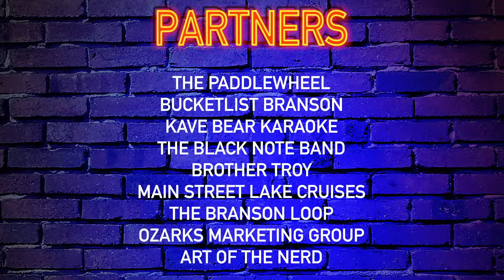What's Going On in Branson Missouri Tonight!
Features events last week! Oaxaca at Branson Taco Tuesday with Branson After Hours Beverly's Bar & Grill, The Paddlewheel with Paralandra and also 412 West and SOOOO MUCH Pizza at Bucket List Branson and don't forget to find out AFTER SHOW LIVE with PirateyMike

Chris Sharpe
Branson's Center Stage Grille 2 PM – 4 PM

Craig Welch
Catfish Hole Table Rock Lake 6 PM – 9 PM

Sydadre
Vino Cellars at the Lake 6 PM – 8 PM

Lake View Paint Night
Vintage Paris 6:30 PM – 9:30 PM

Drifter’s Mile
THE OUTBACK PUB 7 PM – 11 PM

@Holly's Pirates and Princesses Party at Beverly's with Michael K
Beverly's Bar & Grill 7 PM – 1 AM

Monkey Business & Foam Party
Parrots Pavilion Tiki Bar – Rock Lane Resort 7 PM – 11 PM

Family Swim Night with DJ Will
Branson RecPlex/Aquaplex 7:30 PM – 10:30 PM

Sunset Wine Paddle
Ozarks SUP Yoga 7:30 PM

D.J.P.
Andy B's - Branson 8 PM – 10:30 PM

Rock The Dock with The Rosy Hips
The Paddlewheel 8 PM – 12 AM

DJ Imperial
THE OUTBACK PUB 9 PM – 1 AM

Karaoke with @KJ Dave
Bucket List Branson 9 PM – 1 AM

Blind Driver
Crazy Craig's Cheeky Monkey Bar 9:30 PM

Phantom Nights Karaoke with JD & Brandon
Star Bar Grill 9:30 PM – 1:30 AM

Dance Monkey Dance
Waxy O'Shea's Irish Pub In Branson Mo. 10 PM

David J. Hinson
Bear Creek Wine Company 1 PM – 5 PM

Kathy & The Porch Band
Pickin Porch Grill
5 PM – 7 PM

Bucket List Branson
5:30 PM – 7 PM

Meet the Winemaker / Viage Dinner
Vino Cellars at the Lake
6 PM – 8 PM

@Black Note Lite
LandShark Bar & Grill - Branson
7 PM – 10 PM

N2 Deep
Garfield's Restaurant & Pub
7 PM – 10 PM

Thrillfall
@Parrots Pavilion Tiki Bar – Rock Lane Resort
7 PM – 11 PM

D.J.P.
Andy B's - Branson
8 PM – 10:30 PM

Jukebox Winos
@Waxy O’Shea’s Irish Pub
8 PM – 12 AM

Rock The Dock with Zero Zero
The Paddlewheel
8 PM – 12 AM

Tim Amey Band
@Catfish Hole Table Rock Lake
8 PM – 11 PM

Brad Williams and the Dance Hall Prophets
Beverly's Bar & Grill
9 PM – 1 AM

El Dorado
@Crazy Craig’s Cheeky Monkey Bar
9 PM

Sister Lucille
@The Outback Pub
9 PM – 1 AM

Fair Warning
@Star Bar Grill
9:30 PM – 12:30 AM

DJ Kolmega
@The Outback Pub
10 PM – 1 AM

Machine Gun Symphony
Bucket List Branson
10 PM – 1 AM

Devlin Pierce
Bear Creek Wine Company
1 PM – 4 PM

Irish Ceili
2 PM – 4 PM

Sunday Pool Party with Stackhouse
5 PM – 9 PM

@Rock The Dock with Brad Williams
The Paddlewheel
6 PM – 9 PM

Sunday Funday with DJ Jackhammer
9 PM